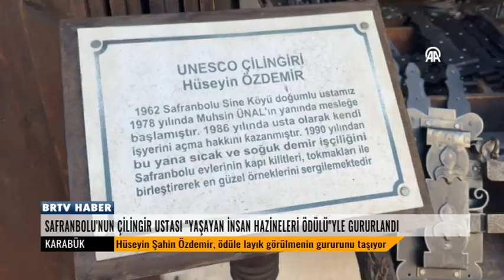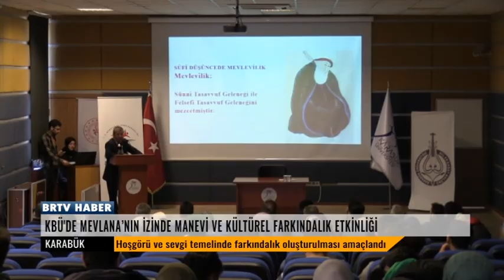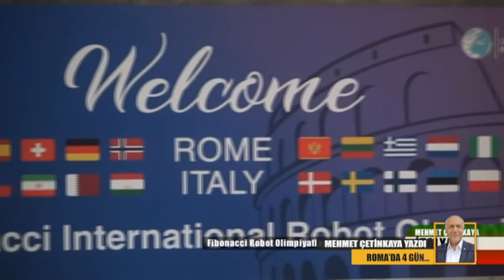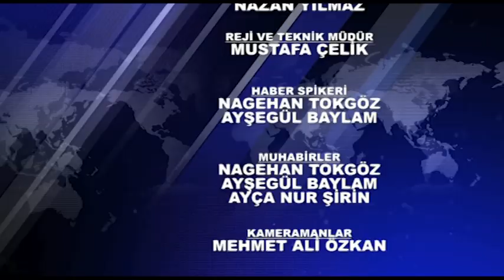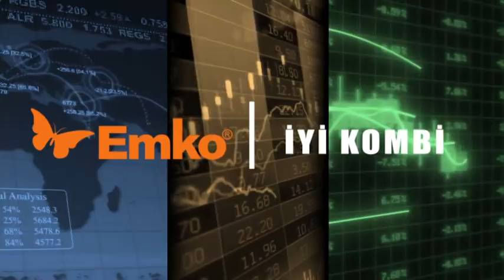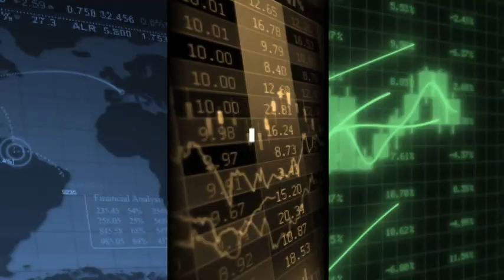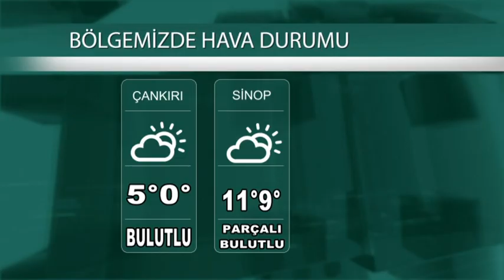02 12 2024 ANA HABER BÜLTENİ